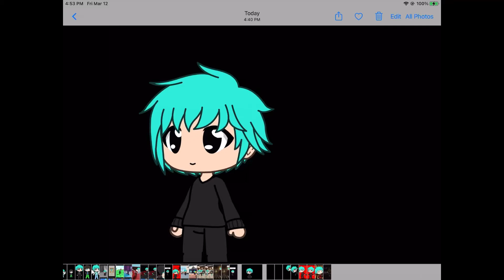My new intro